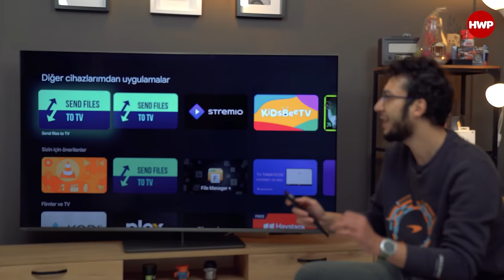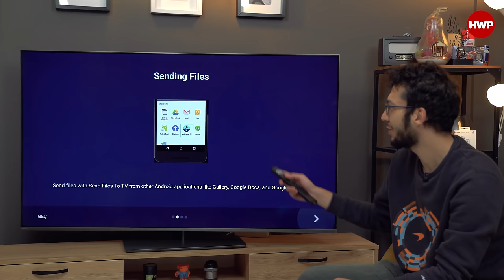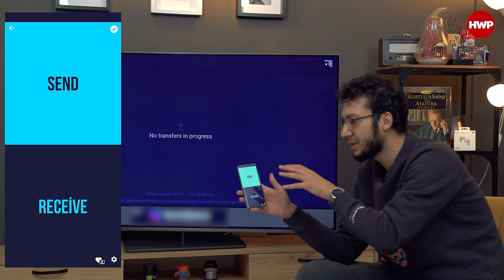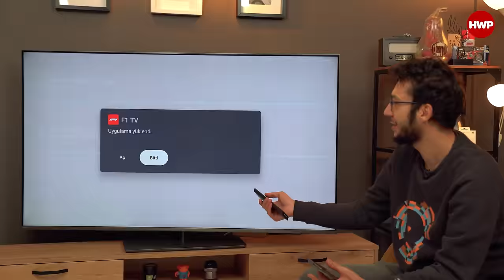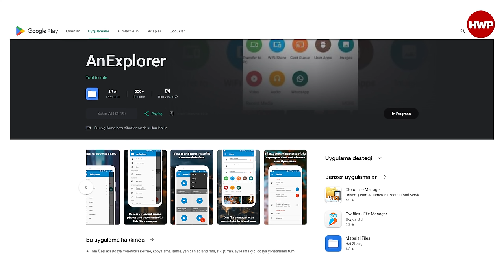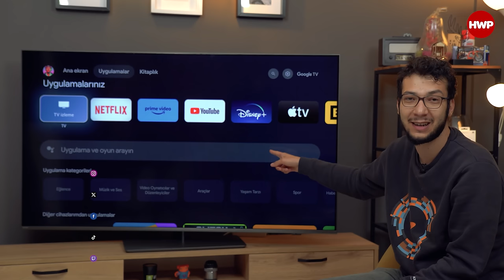Google TV'ye APK İle Uygulama Nasıl Yüklenir? | Philips The One 65PUS8808 Ambilight TV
Bildiğiniz gibi son dönemde birçok Android TV altyapısını kullanan televizyon Google TV altyapısına geçti. Philips'in 65PUS8808 Ambilight TV modeli de bunlardan biri. İnsanların son dönemde çok sorduğu ve merak ettiği Google TV'ye APK yüklenir mi? Google TV'ye APK İle Uygulama Nasıl Yüklenir? sorularının cevabını ise bu videoda Aydoğan veriyor.

Not: Bu videoda yer alan 65PUS8808 modeli televizyon, inceleme örneği olarak TP-Vision Türkiye tarafından tedarik edilmiştir.